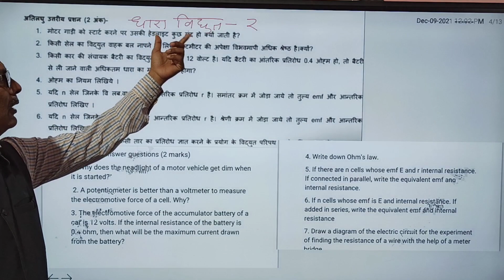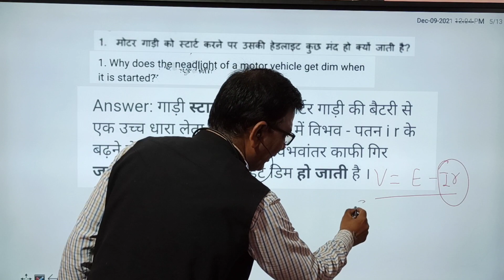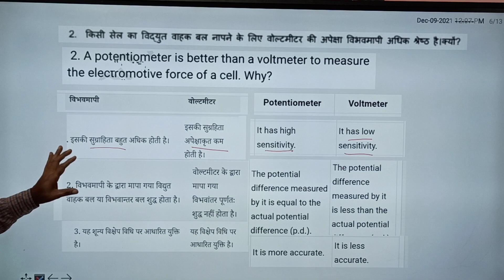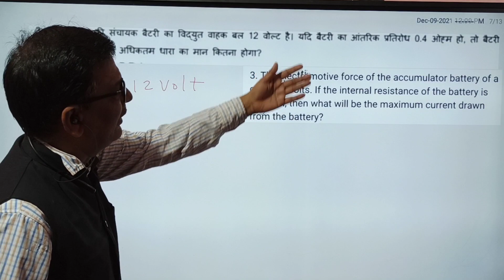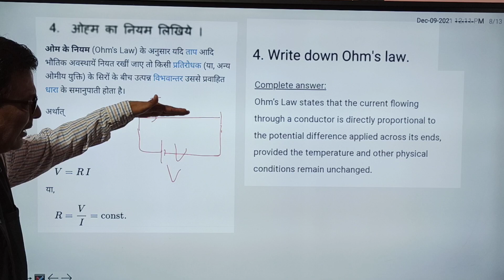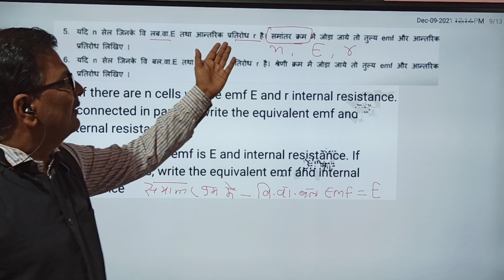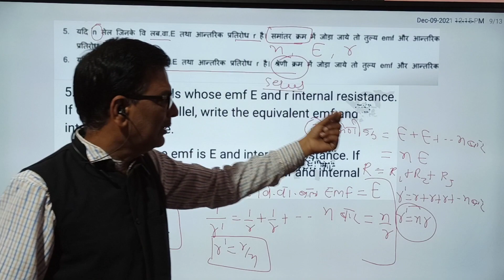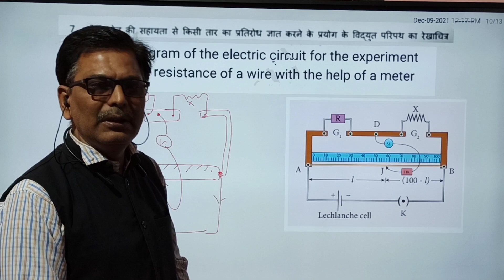Class 12th MP board question bank current electricity unit 2 धारा विद्युत के प्रश्नों का